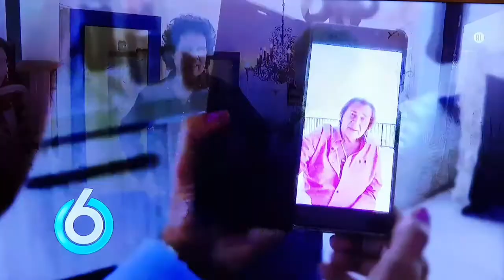💕 EllyBesselsen presenteert RenéLeBlanc "De Video Boodschap" van EngelbertHumperdinck 💕.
💕 Hoorn, 22 oktober 2020.

🇳🇱 Lieve Vrienden, 🇬🇧 Dear Friends,
🇳🇱 Hier de trailer van de uitzending op
vrijdag, 23/10, 22:00u, SBS6.
🇬🇧 Here's the trailer of the broadcast on Friday, Oct. 23rd, on national Dutch television.
🇭🇺 Ik heb Engelbert Humperdinck gevraagd een persoonlijke boodschap aan René le Blanc te maken 😊. Thanks Enge!
🇬🇧 I asked Engelbert Humperdinck to make a personal message to René le Blanc 😊. Thanks Enge!

With love,
Elly 💕.